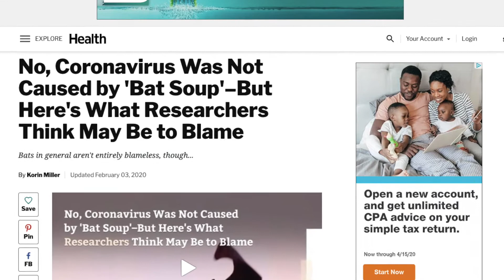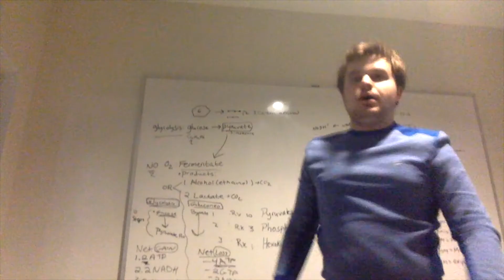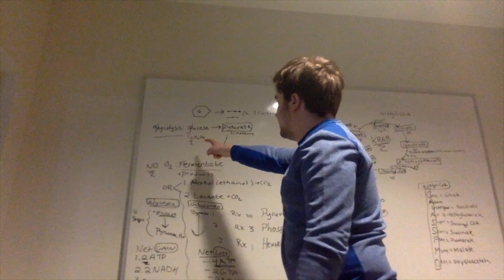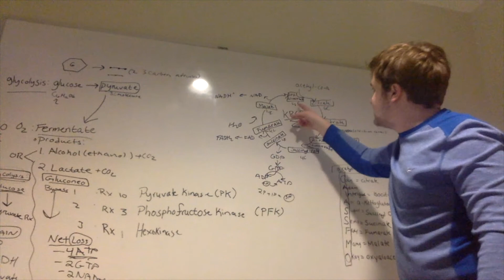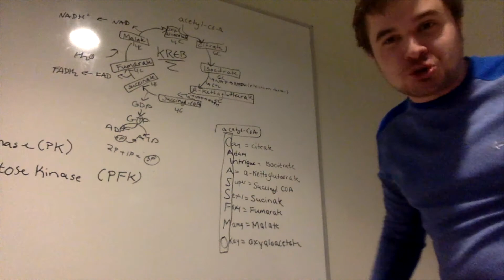Corona Virus with Humor!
Gives a general summary of CoronaVirus, with some Humor!